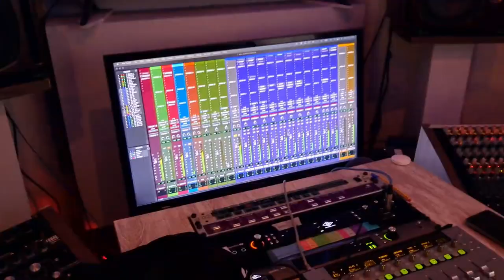Wiston & WIstones - Grabación del nuevo álbum "Llamas en el camino" (Pamplona - 04/06/2024)